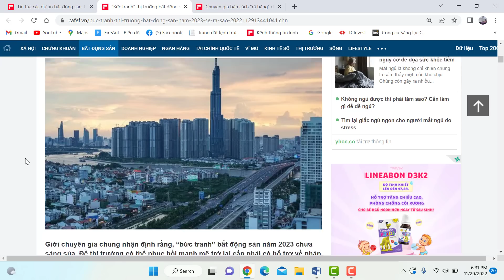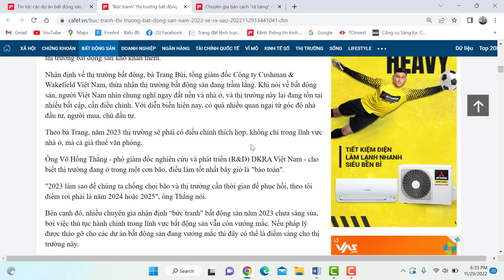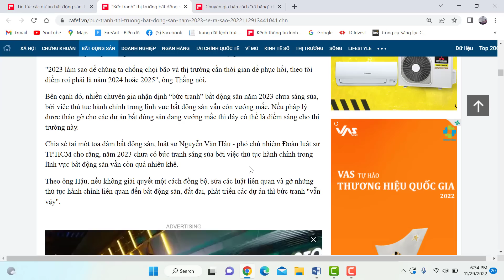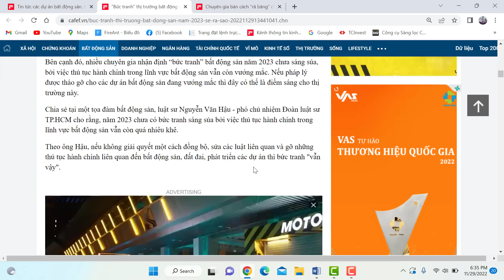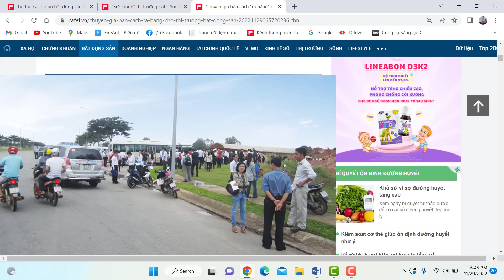Bức tranh thị trường bất động sản năm 2023 sẽ ra sao, chuyên gia bàn cách "rã đông" cứu thị trường